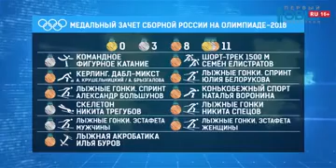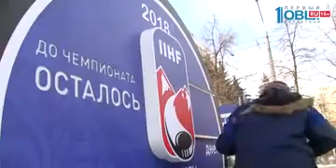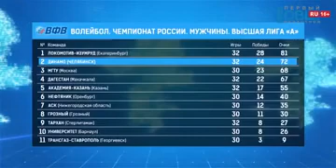Обзор спортивных событий от 19.02.2018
На зимних играх в Пхенчхане российские атлеты продолжают завоевывать награды. В выходные в лыжных гонках серебряным призером в эстафете стала российская мужская команда, уступив сборной Норвегии. В женской же эстафете впервые за последние 12 лет наши соотечественницы тоже выиграли медали, но бронзовые. Быстрее российских лыжниц оказались норвежки и шведки. Еще одну "бронзу" в нашей национальной сборной добыл в мужском фристайле, в дисциплине акробатика Илья Буров. Впереди него конкуренты из Украины и Китая. Таким образом, в копилке нейтральных спортсменов сейчас 11 наград, в том числе три серебряных и восемь бронзовых. Однако одной медали страна может лишиться. Если вторая допинг-проба Александра Крушельницкого, который раньше получил "бронзу" в керлинге с супругой Анастасией Брызгаловой, будет положительной. Это станет известно на этой неделе.